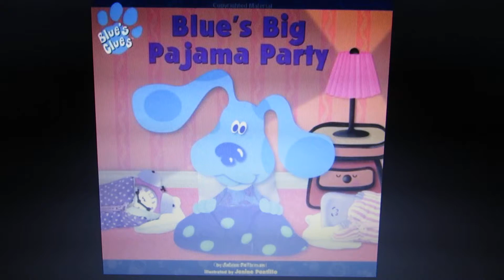Happy 18th Anniversary to Blue's Big Pajama Party!!!!!!!!!!!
Recorded on October 9, 2017 (I was going to post this video on YouTube tomorrow, but unfortunately, I have Band Practice. So I decided to It early. And Plus, I'm probably not going to be able to post this video after when I get home. So yeah).